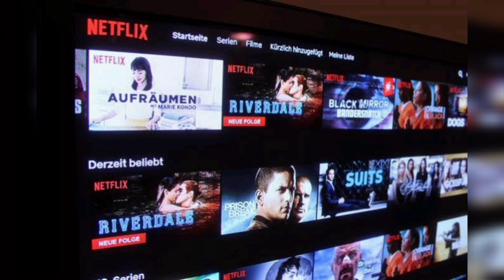सावधान !! netflix पर फ्री पासवर्ड पर अब और मजे नहीं!! 2023 में netflix का बड़ा फ़ैसला !!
netflix new update